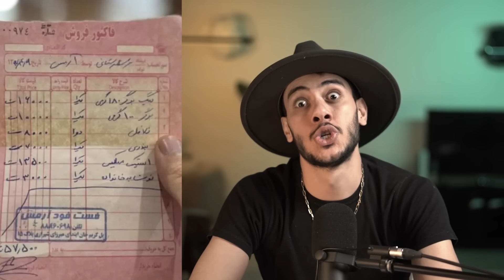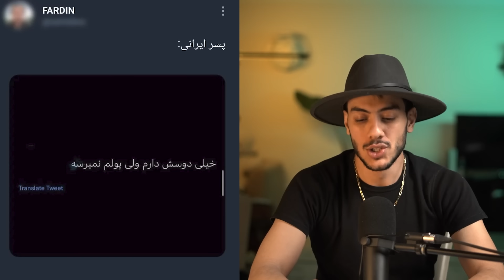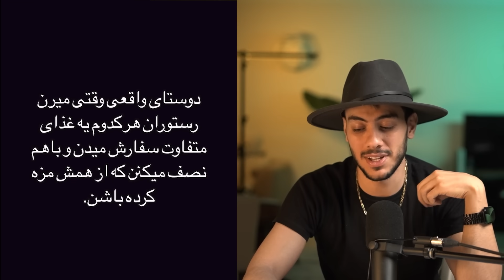این توییتره یا چی چی هاب...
❤️ ممنونم از اینکه این ویدیو مشاهده کردین